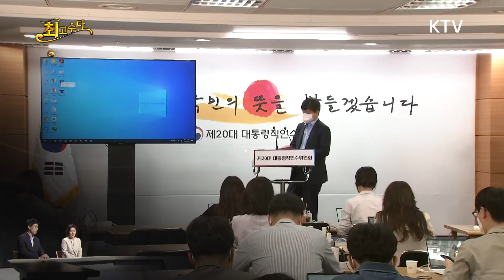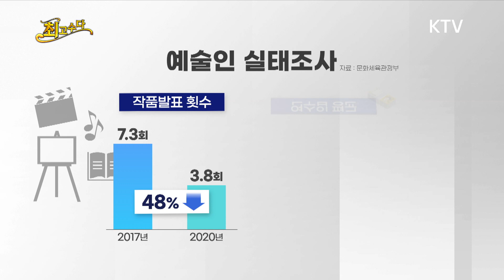이미 세계 중심에 선 한국 문화, 격차 더 벌린다?! "세계인의 일상 여가 문화로 자리 잡을 것" (백현주 전 인수위 전문위원) [풀버전]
○MC : 김영대 음악평론가
○출연 : 백현주 교수

▶제20대 정부의 문화예술 정책 국정목표와 그 의미는?
▶BTS 소속사 하이브 '직접 방문해보니 이렇더라!' 방문 당시 에피소드는?
▶BTS 소속사 하이브 방문 당시 TXT와의 예정에 없던 깜짝 만남!
▶K-한류 저변확대 문화강국 '대한민국' 글로벌 위상은?
▶K-컬처 초격차 산업화 'K-콘텐츠가 세계인의 일상 문화가 된다?!'
▶코로나19 피해 예술인 구제 방안과 지원 정책은?
▶백현주 전 인수위위원이 말한다! 문화예술 분야, 왜 중요할까?!